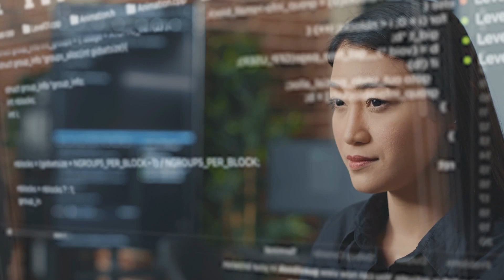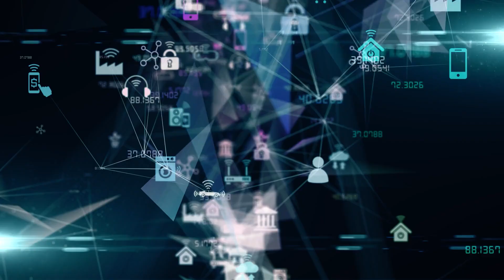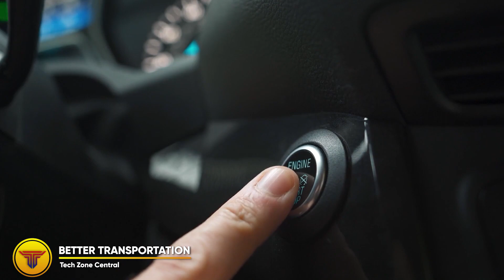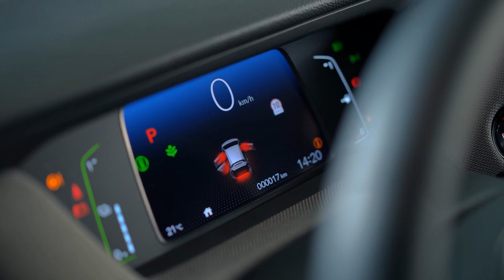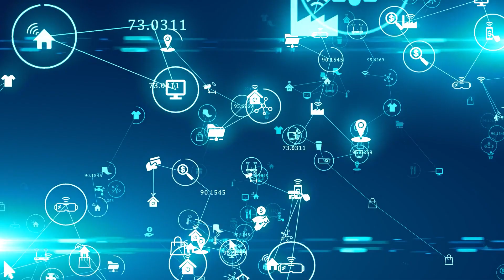The Unimaginable Future: How AI Could Completely Transform Our World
In this video, we'll be revealing the future of AI, and how it could transform our world!

We'll be discussing the different aspects of AI, and how it could change our lives in the future. Whether it's in the form of medical interventions, improved logistics, or more intelligent machines, we'll be discussing the potential implications of AI on our world. So come join us as we take a look at the future of AI!